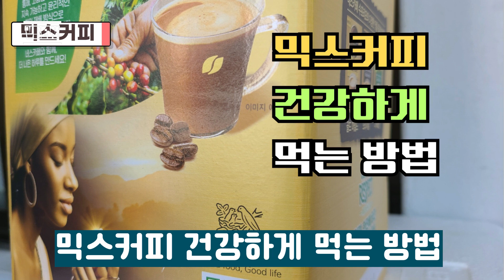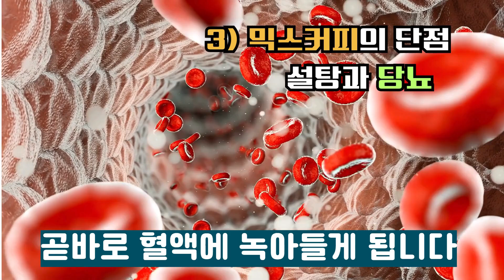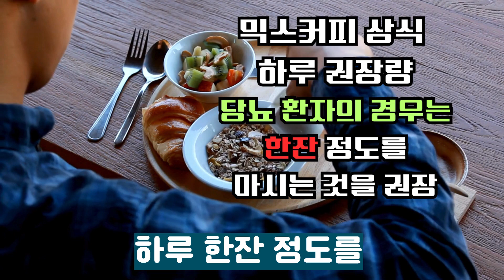믹스커피 꼭 이렇게 드세요! 매일 마셨더니 ‘이것’ 싹 사라졌습니다! 건강정보 믹스커피!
여러분은 커피믹스를 얼마나 드시나요!
하지만 커피믹스는에대한 대중적 인식은 그리 좋은 편이 아닙니다.
커피믹스에 대핸 오해와 건강하게 마실 수있는 방법에 대해 알려드리겠습니다.